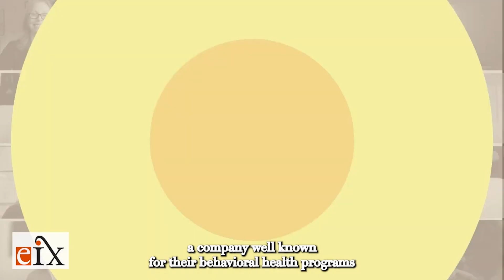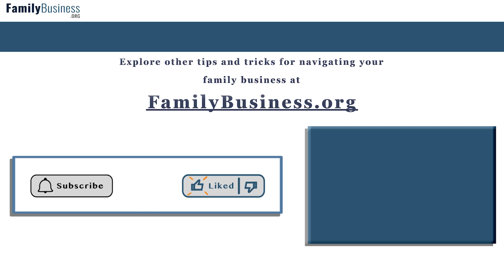How To Ensure A Successful Family Business Transition: Expert Advice from Diana Clark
Are you worried about the future of your family business? Do you want to ensure a smooth transition of leadership to the next generation?

00:00 - Intro
00:47 - Why do many business-owning families face troubled youth
03:12 - How can you tell if a child is immature or lacks passion
06:35 - What can a family do to stop a youth's bad behavior
07:50 - How can a family implement tangible ways to increase accountability
11:12 - What's the best advice you have for raising responsible adults

In this video, FamilyBusiness.org Managing Editor Kim Eddleston talks with family business expert Diana Clark, Chief of Clinical Operations at the O'Connell Professional Group, about her insights and advice on how to prepare the next generation for leadership in family-owned businesses. She explores the unique challenges and opportunities that arise in this process and provides practical strategies for addressing potential pitfalls.

In this video, you will learn:

• How to connect with and engage younger generations to cultivate a sense of responsibility and belonging
• How to create a supportive environment that nurtures the growth and development of the next generation of family business leaders

Experience the best of FamilyBusiness.org—now on YouTube! Thanks to the Richard M. Schulze Family Foundation, this invaluable resource remains absolutely free.

FamilyBusiness.org | Where Success is a Family Tradition